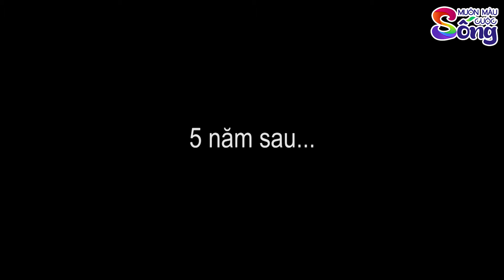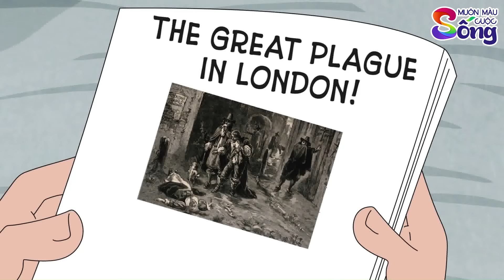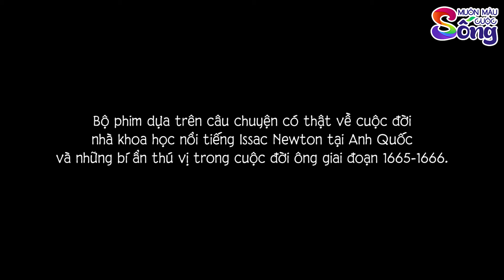CUỘC CHIẾN NHỮNG VÌ SAO - Phim Hoạt Hình - Muôn Màu Cuộc Sống - Quà Tặng Cuộc Sống - Truyện Cổ Tích